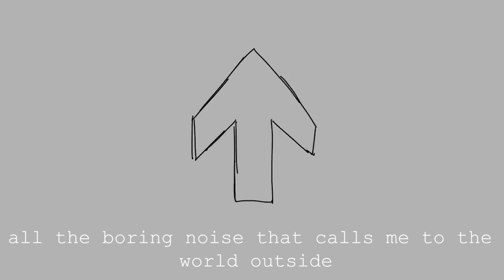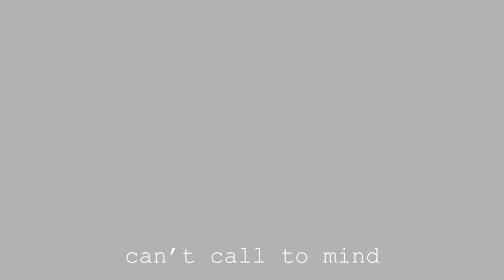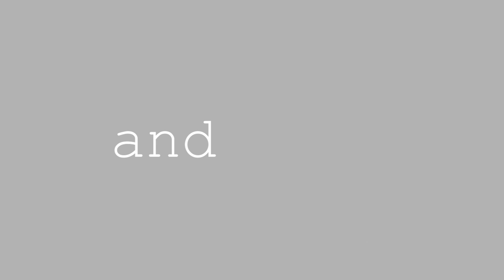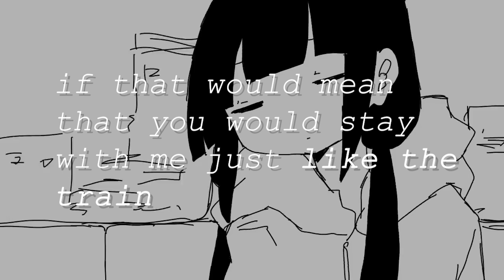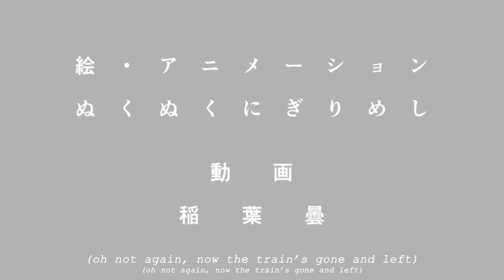Lagtrain / ラグトレイン (english cover)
oh not again, now the train's gone and left

lagtrain english cover
this was super fun to make

Lagtrain Lyrics:
And the cities too far to walk to the end, while I
Can’t call to mind all the words if I try, I find
To pocket them will keep them all alive
Wheeze through the night as my lungs burn inside
As I fake through the day that never subsides if I
Can’t call to mind all the words or the lines, I’ll try
To ride the train wherever it will go tonight

Block out the night all the boring noise that calls me to the world outside
Better not to try, just let me stay alone and well-hidden--shun the light
And look, right there the crosswalk’s waiting, “please, hurry up” and come to me
The curb restrains and binds my body cut my ties and set me free, I need--

Riding through the night the evening train is filled with people buzzing all around
Let me clear my mind, until I’m all alone and sitting without a sound
Again, oh god, the groups returning
And the school bell it moves you forward
And look, the ticket booth is waiting, “please, hurry up” and come to me
My hands are full and halt your freedom, cut your ties and set me free, I need--

Oh not again the train has gone and left
The town will never end
The wind will cut to bits the world below
Please leave me be, don’t go
The words I couldn’t call to mind, it’s fine if you just let them be
If that would mean that you would stay with me just like the train, I need--

And the time to part won’t come back again, while I
To ride the train wherever it is going tonight